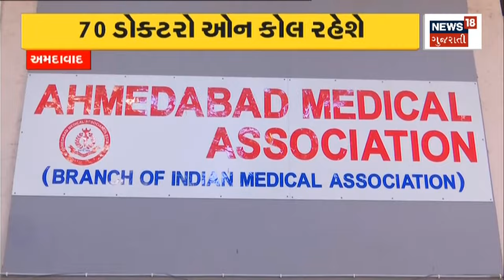Ayodhya News | દીપાવલીની પૂર્વ સંધ્યાએ અયોધ્યા જશે : PM | Gujarat News | News18 Gujarati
Ayodhya News | Will go to Ayodhya on the eve of Diwali: PM

Ayodhya News | દીપાવલીની પૂર્વ સંધ્યાએ અયોધ્યા જશે : PM.